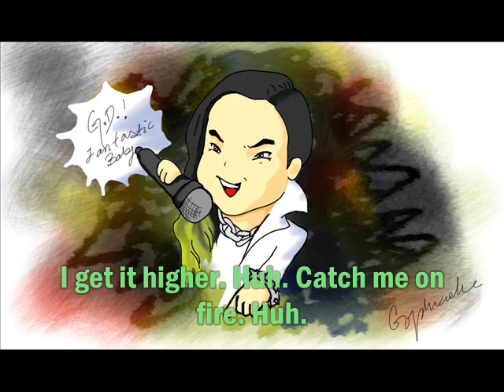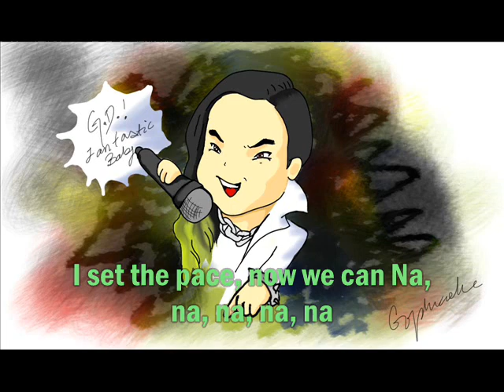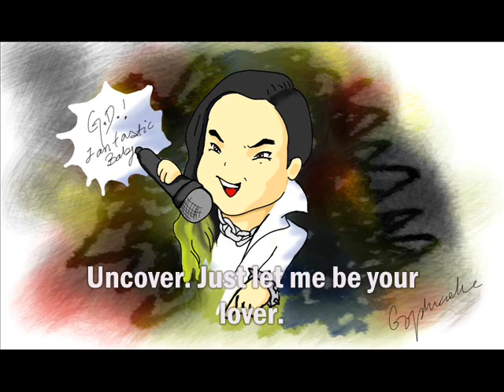Fantastic Baby (English Cover)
It took us a while to get the timing down in this song, but we finally managed it. I was too lazy to make an sketchbook video like I did with a few of the others, so I just did a chibi G-Dragon :D.